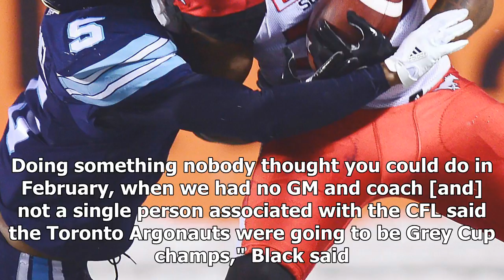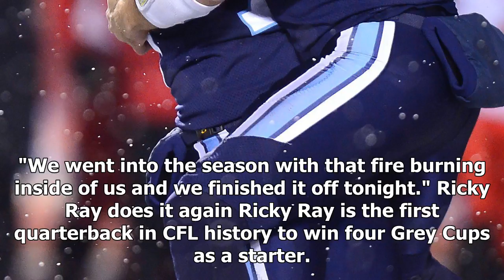Promise kept: argos' matt black grants daughter's grey cup wish | sport news 2018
OTTAWA — There was that electrifying 100-yard touchdown by Toronto's DeVier Posey in the first quarter — the longest passing play in Grey Cup history. And nobody will ever forget that heart-stopping 110-yard fumble return by the Argos' Cassius Vaughn...